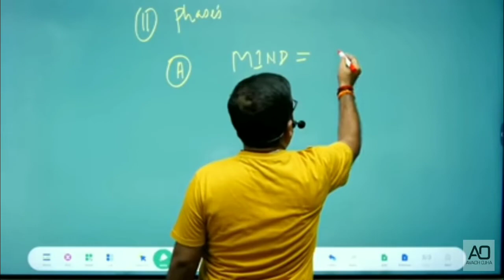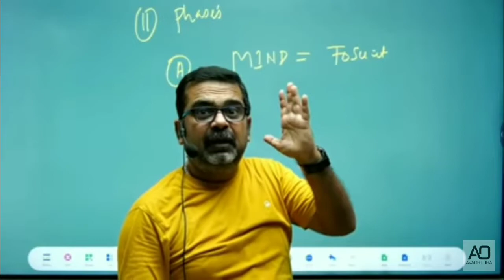मन की चालाकियां को समझो most powerful motivation video by avadh ojha from math milk